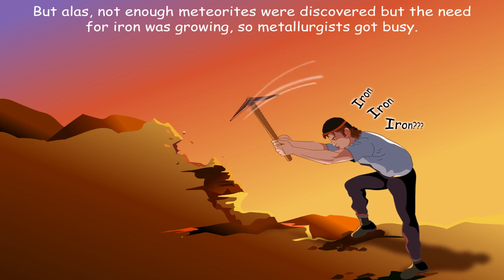Why Iron is so important to human health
Hemoglobin or bridges, iron is man's "go-to" metal since it was discovered.